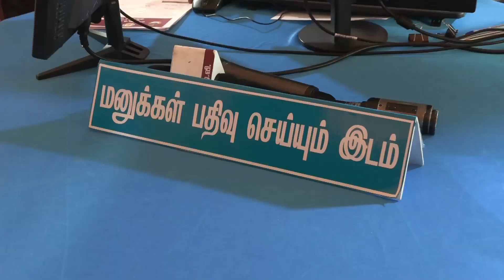தருமபுரியில் 444கோடியே 77லட்சம் செலவில் 624 முடிவுற்ற திட்டப் பணிகளை முதலமைச்சர் தொடங்கி வைத்தார்